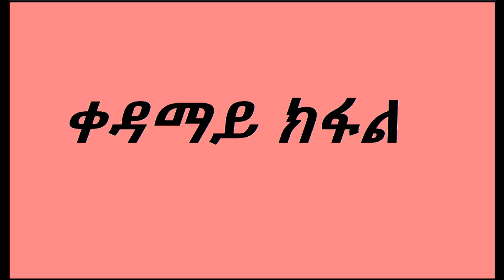ሪፖርት ኢሰመኮ ስለ ከባብታት ትግራይ 'ታይ ይብል? - ቀዳማይ ክፋል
ኣብዚ ናሎሚዓንቲ መሰናድኦና ኣብ ኢሰመኮ ኣብ ቀረባ ግዜ ብዛዕባ ትግራይ ለዉፅኦ ረፖርት ኣመልኪትና ለለና መረዳእታ ትንትን ኣቢልና ክንርኢ ንፍትን፡፡
ምትንታን ለድለየሉ ምኽንያት ድማ እቲ ሪፖርት ኣቅልቦ ክገብረሉ ልደለየ ነገር ምፍላጥ ብጣዕሚ ጠቓሚ መሲሉ ስል ልተሰመዐና እዩ።
እቲ ዘተ ኣብ ክልተ ብምኽፋል እነቅርቦ እንትኾን እዚ ቀዳማይ ክፋል ክትከታትሉልና ብትሕትና ንዕድም